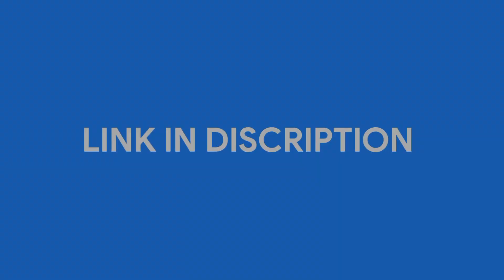The Effort Rule: Unlocking the Key to Effortless Learning and Memory Retention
• Whitesand - Etern...